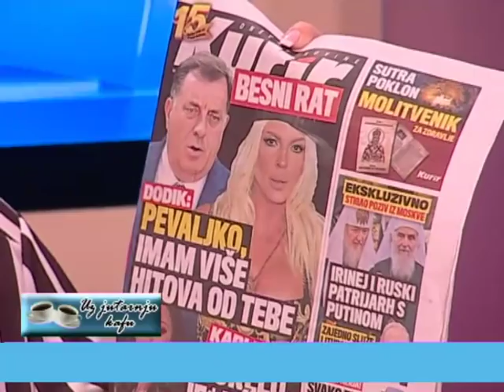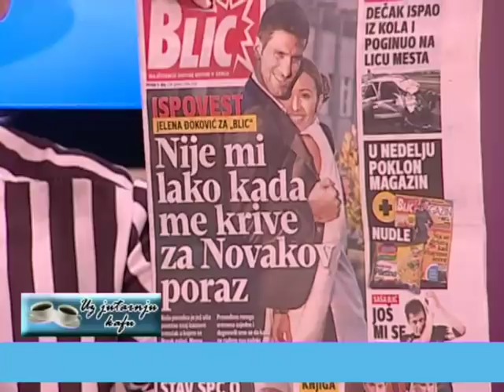EMISIJA UZ JUTARNJU KAFU 11.05.2018. 1 DEO